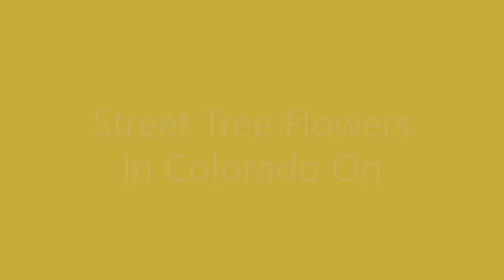Flowers Of "Norway Maple" and Other Street Trees Of Colorado (4/24/22)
I found this green yellow flowers of tree that I have never seen before.  As it turned out, it was Norway Maple.